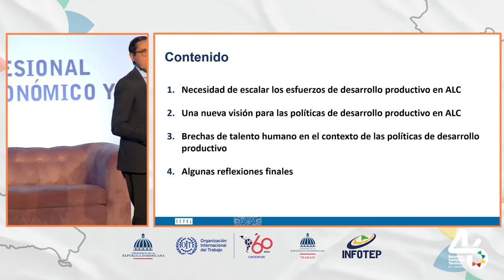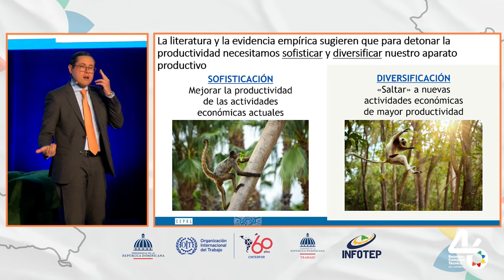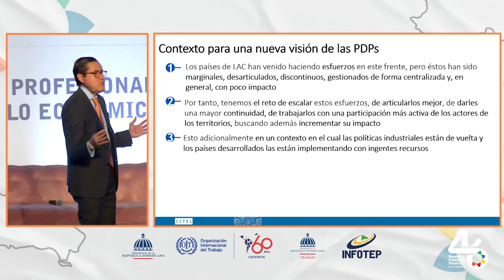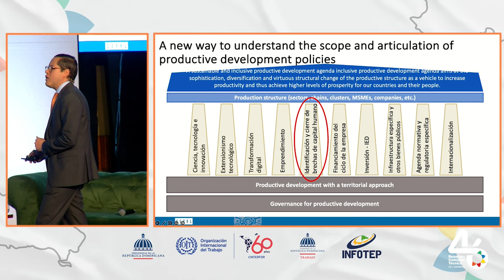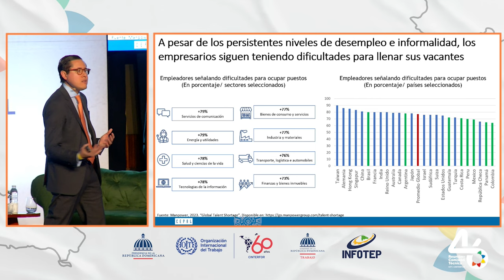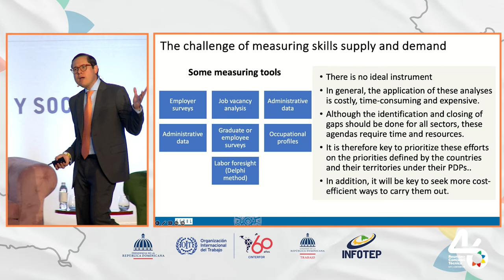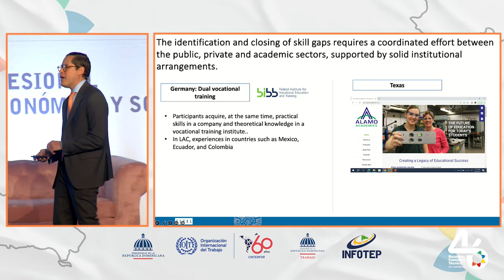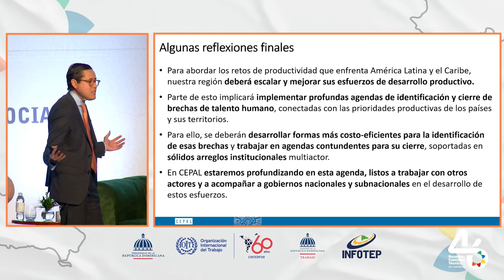Día 2 - Conferencia: Desafíos de la transformación productiva con justicia social para la formación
Conferencia: Desafíos de la transformación productiva con justicia e inclusión social para la formación profesional. Director División de Desarrollo Productivo y Empresarial, CEPAL, Marco Llinas.

Panel tripartito de comentarios:
• Pablo Mieres, Ministro de Trabajo y Seguridad Social de Uruguay
• Analisa Montenegro, Representante Empleador
• Tyronne Esna, Representante Trabajador